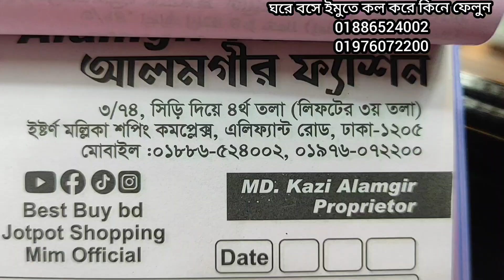Eid collection 🌺🌺নতুন ডিজাইনার অরগাঞ্জা মসলিনের গরজিয়াছ কুর্তি কিনুন।new organja kurty.